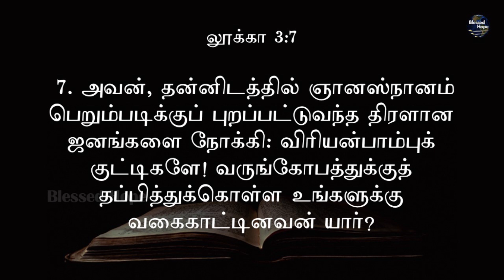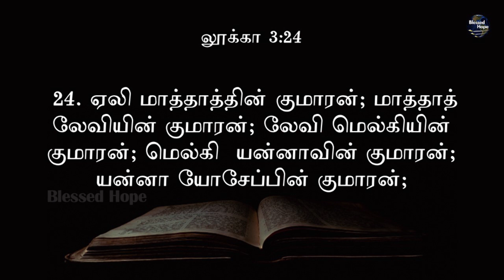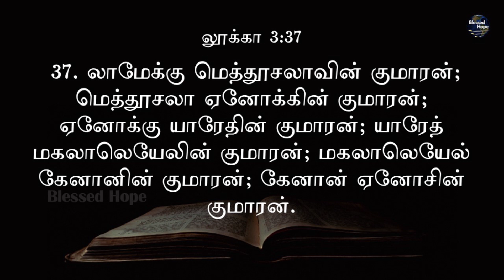Luke 3 | Daily Bible | Tamil Audio Bible | Blessed Hope